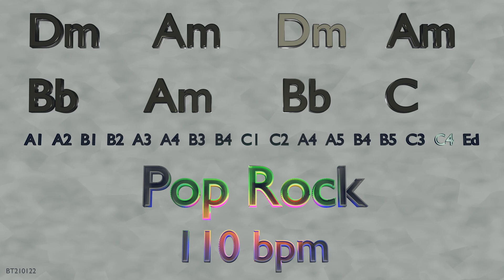Backing Track in D minor - Dm Am Dm Am; F C Dm Bb - Pop Rock - 124 bpm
Backing Track in D minor key.
Chord Progression: Dm Am Dm Am; F C Dm Bb
Time Signature: 4/4
Genre: Pop Rock
BPM: 110
Length: 4:24